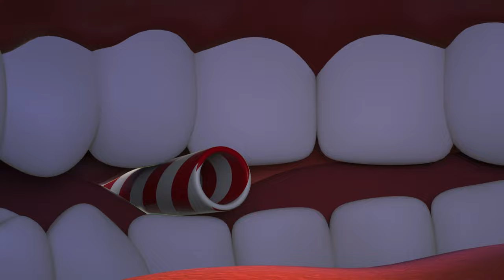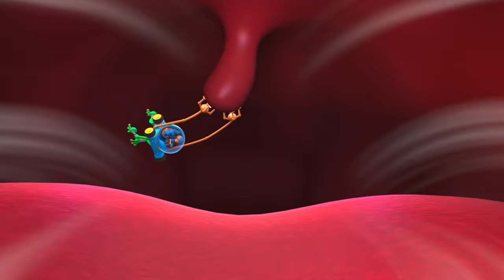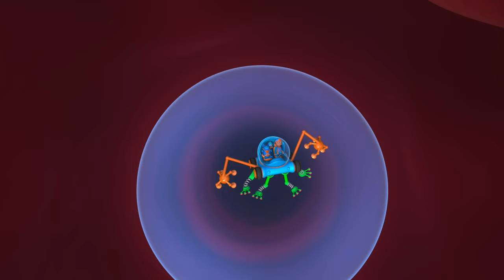Blippi Has a Fun Day at the Beach! | Blippi Plays Roblox Mashup! | Gaming Videos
Enjoy this compilation of the very best Blippi's Playground on Roblox episodes!

ABOUT BLIPPI'S PLAYGROUND!

Customize your playground, complete quests and explore Blippi's Playground on Roblox!

Come explore the wondrous world with everybody's best friend, Blippi. How does a recycling truck work? What does a baker do? What is the best playground around? There are so many exciting things to explore and learn. Feed your curiosity while they learn about vehicles, animals, the natural world and so much more. Blippi helps people's understanding of the world and encourages vocabulary development. Blippi loves visiting exciting places such as museums and the zoo! He loves singing, dancing, playing and exploring. His contagious curiosity engages young viewers in learning adventures that help them both grow and develop.